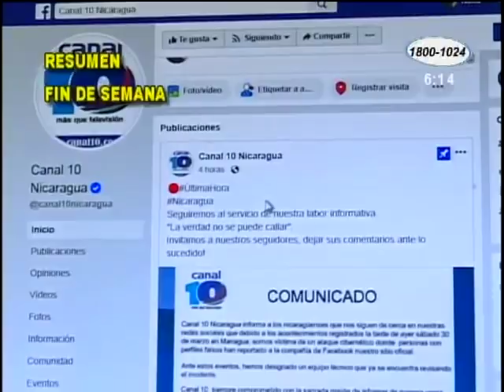Facebook de Canal 10 fue el blanco de un ataque cibernético